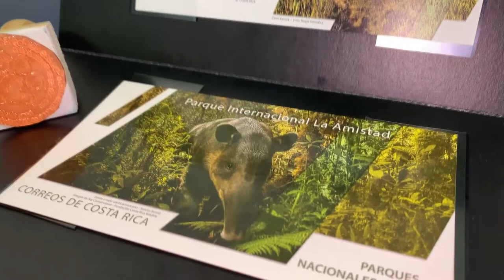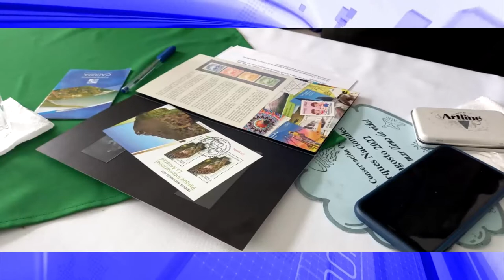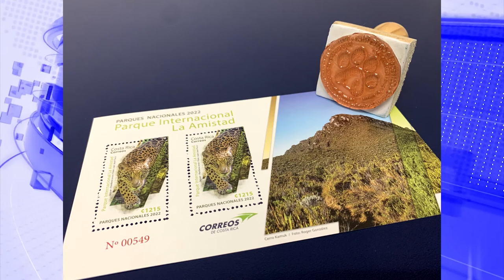Nueva emisión postal destaca las riquezas naturales del Parque Internacional La Amistad